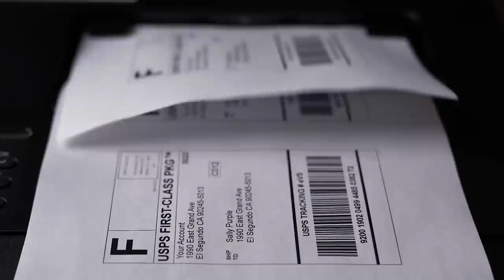Fighting Side By Side With a Bruce - Watch Us Watch U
to get 3 months free on a 1-year package.

If you ask me, the real Dark Lord is the guy who sold me moth-eaten replica Mithril blouse on eBay. A day may come when I give you a five star rating, faramirStan420. But it is not this day!

About Watch Us Watch U: Join the Funhaus gang as we take a look at YOUR very own comments, fan art, songs, mad scribblings, tantrums, and threats.